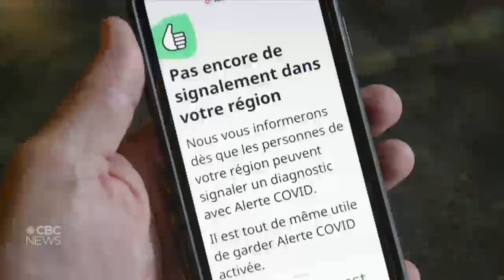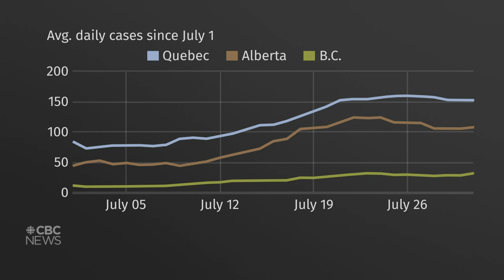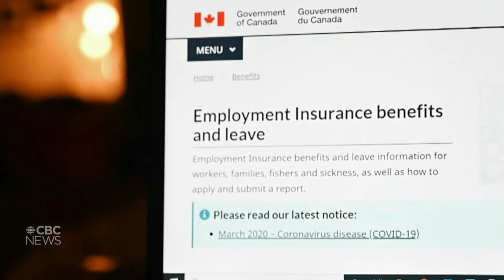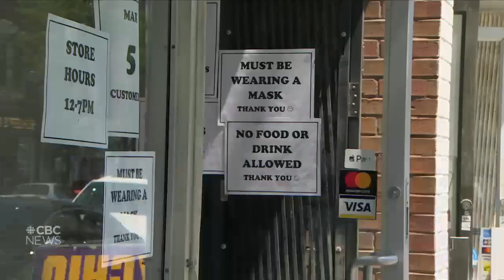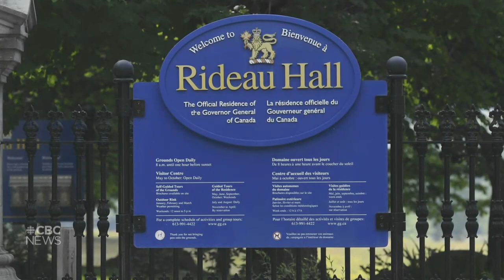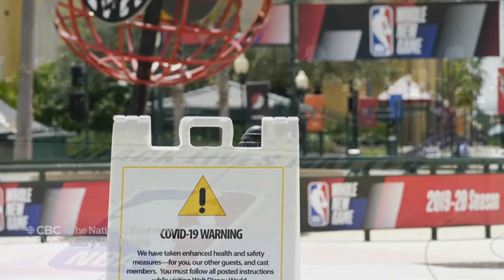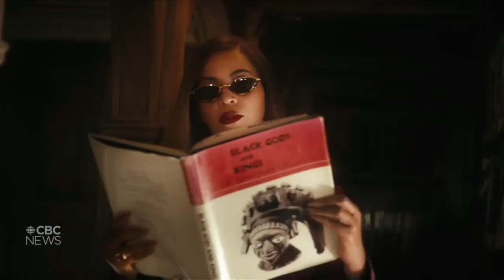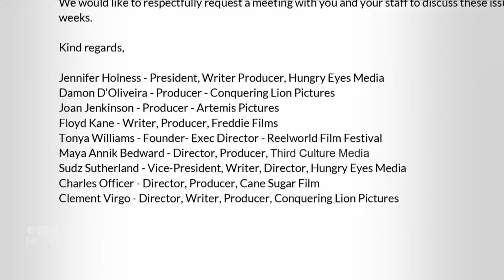Ontarians get a voluntary COVID-19 exposure app — CBC News: The National | July 31, 2020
Ontarians get a voluntary COVID-19 exposure notification app. U.S. infectious disease expert Dr. Anthony Fauci testifies before Congress on the Trump administration’s response to the coronavirus. Plus, Beyoncé drops new visual album Black Is King on Disney+.